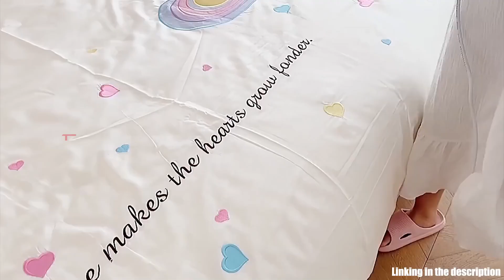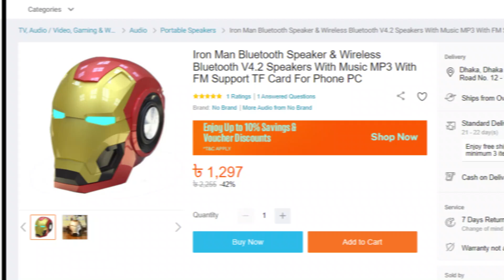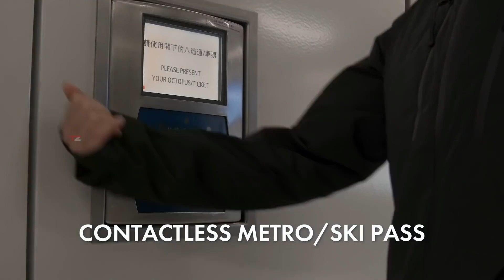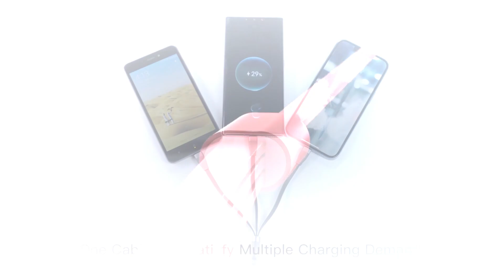🇧🇩 চোখ ধাঁদানো কিছু ইউসফুল গ্যাজেট,যা আপনি বাংলাদেশ থেকে কিনে নিতে পারবেন!07 Useful Gadgets BD